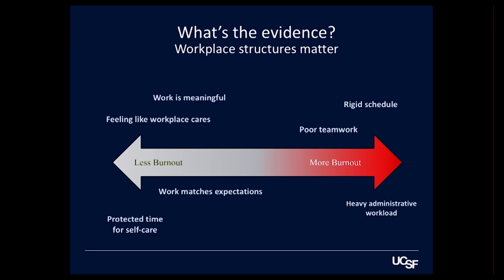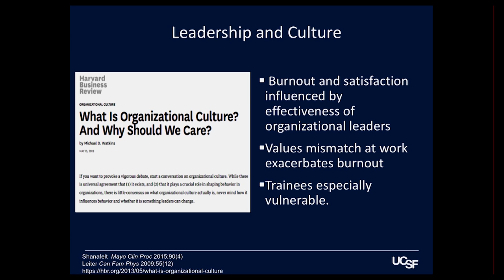Causes of Workplace Burnout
Beating burnout is hard under the best circumstances but even harder when things happen. Dr. Larissa Thomas discusses the causes of workplace burnout. [12/2018] [Show ID: 34242]